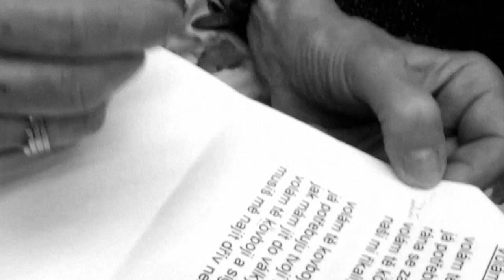ELPIDA S BONUSEM / 17.6.2014 / BRNO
Dům umění města Brna / 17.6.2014 v 19:30
Doprovodný program výstavy GREY GOLD 65+